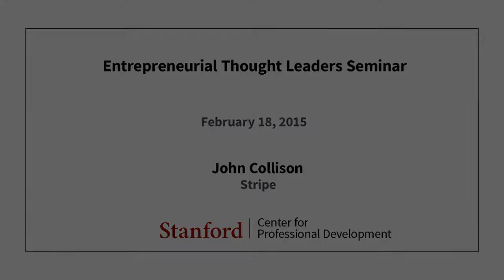Stanford Seminar - Entrepreneurial Thought Leaders: John Collison of Stripe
John Collison
Stripe